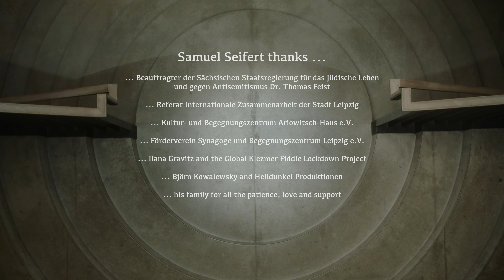Samuel Seifert plays #82 from Beregovski Vol. 4 – Tish Nigunim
M. Beregovski Jewish Musical Folklore vol. 4 – Tish-Nigunim

Samuel Seifert (klezmer fiddler) plays no. 82 – Nign

Global Klezmer Strings Project 2020